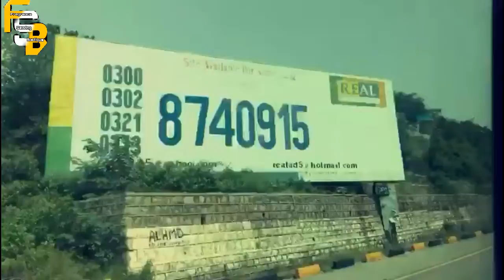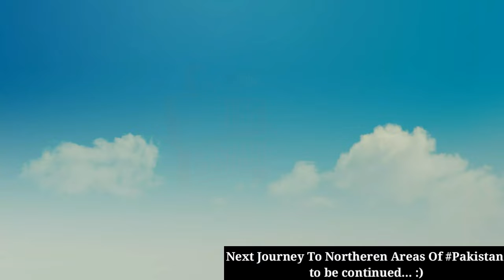TRAVEL VLOG||Exploring The Beauty Of Pakistan Part_One| Tour To Islamabad & AzadKashmir By (FSB)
In this video Im going to show you "Exploring The Beauty Of Pakistan Vlog"
I hope you must like and enjoy a lot to watch this video...:)

❇If you have any question or any suggestion you can ask me about it in the comment box, Please give me your Positive feedback. Thanks for your love & Support. :))